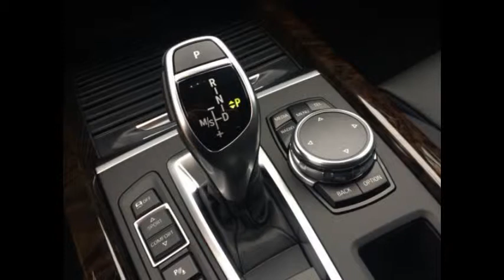2016 BMW X5 xDrive35i Black Sapphire Metallic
Luxury car,, A 300-hp turbocharged inline-six is standard; a 445-hp twin-turbo V-8 and a 255-hp turbodiesel inline-six are optional